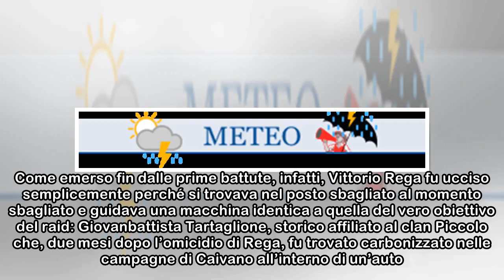Camorra, risolto cold case di 22 anni fa. Arrestati 2 appartenenti al clan Belforte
Operazione della squadra Mobile di Caserta. Vittorio Rega fu ucciso semplicemente perché si trovava nel posto sbagliato al momento sbagliato e guidava una macchina identica a quella del vero obiettivo...